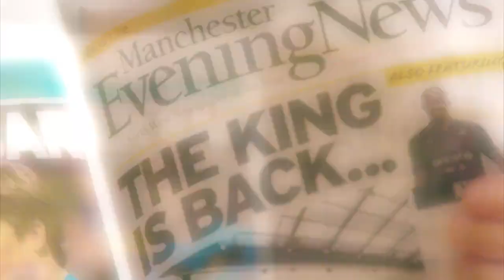The King is back at Old Trafford! | Soccer Aid for Unicef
THE KING IS BACK! Eric Cantona joins TeamUsain and will return to Old Trafford on Sunday 10th June!

Don't miss what promises to be a special day at The Theatre of Dreams.

Two teams. One goal. One unforgettable game of football.

Two teams of celebrities and football legends from England and the Soccer Aid World XI play a match to raise funds for Unicef to help children all over the world. This year’s match takes place on 10th June 2018 at Old Trafford.